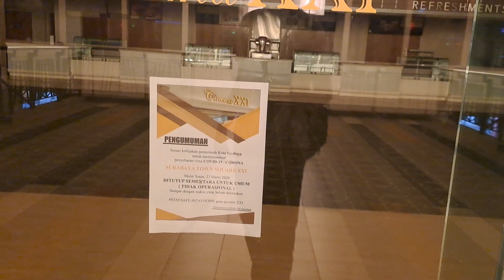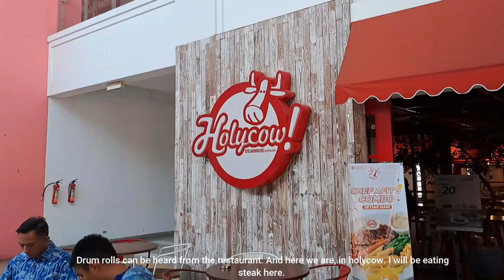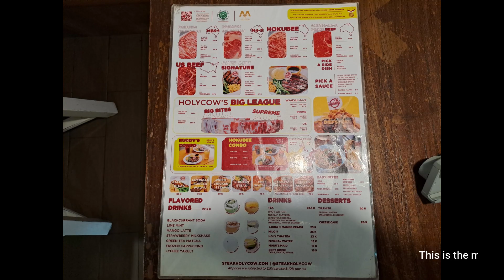Surabaya Town Square (SUTOS) Mall Current Conditions in 2022 / Kondisi Sutos saat pandemi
Hi Everyone,

This is Collin. Today, I want to show youi around Surabaya Town Square. Surabaya Town Square (or commonly abbreviated as SUTOS ) is a shopping center in Surabaya . This mall was founded in 2008 . This mall consists of 4 floors.

The impact of the COVID-19 pandemic and the implementation of PSBB in Surabaya made Surabaya Town Square (Sutos) temporarily close the food and beverage mall center in the Jalan Adityawarman area.

Now, since the pandemic (in 2020), most of the tenants have closed down, including the cinema.

I'm sorry that there is no voiceover. I am sick and tested positive for covid 19. Hopefully by this week, I will be expecting my voice will come back and I will have more energy to talk in the video.